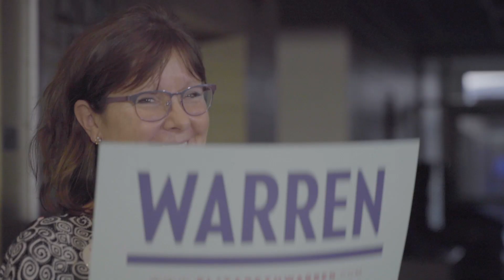Elizabeth Warren on How We Win in 2020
Fear doesn't win. Courage, vision, and hope win.

Elizabeth Warren is widely credited for the original thinking, political courage, and relentless persistence that led to the creation of the Consumer Financial Protection Bureau (CFPB)—and as an assistant to President Barack Obama and special adviser to the Secretary of the Treasury, Elizabeth led the establishment of the consumer agency to protect consumers from financial tricks and traps often hidden in mortgages, credit cards, and other financial products.

Wall Street opposed the CFPB, and they didn’t want Elizabeth—the agency’s biggest champion—to run it. So after Senate Republicans vowed to block Elizabeth’s nomination to serve as the first director of the CFPB, she ran for the United States Senate in her home state of Massachusetts. Elizabeth won—and then she won again. Elizabeth Warren has served as the Bay State’s Senior Senator since 2013.

Elizabeth Warren and her husband Bruce Mann have been married for 38 years. They have three grandchildren and a golden retriever named Bailey.

*** About Team Warren ***
Team Warren is building a grassroots movement to make big, structural change and put power back in the hands of the people—will you join us?